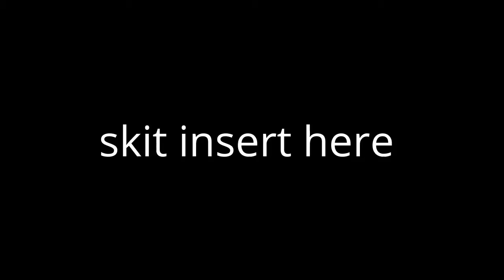My Edited Video